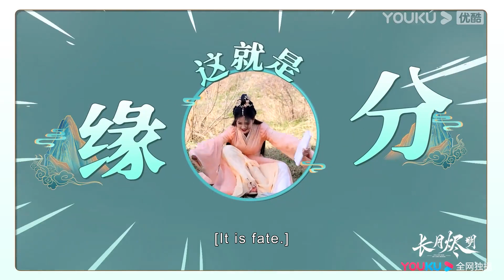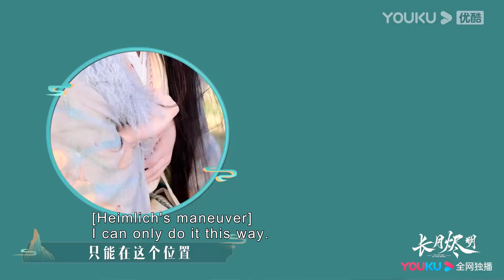ENGSUB 花絮：野外捡到澹台烬怎么办，白鹿心肺复苏扇罗云熙巴掌下不去手 |【长月烬明 Till The End of The Moon】 | 罗云熙/白鹿 | 奇幻爱情片 | 优酷 YOUKU